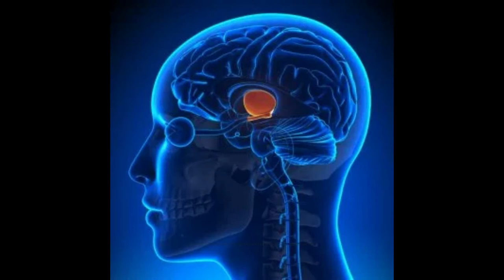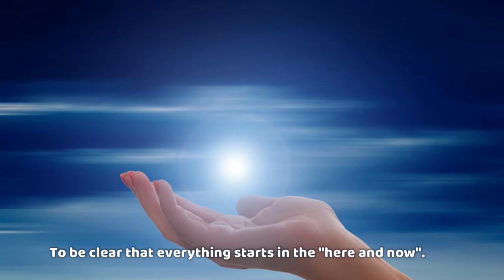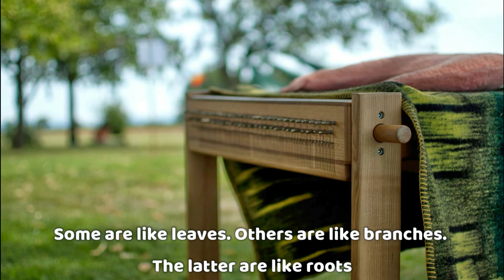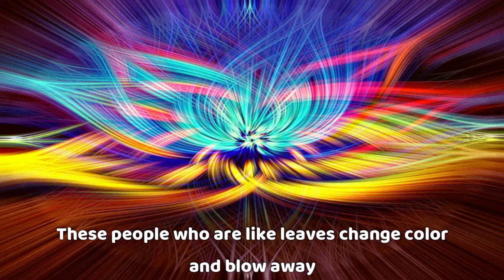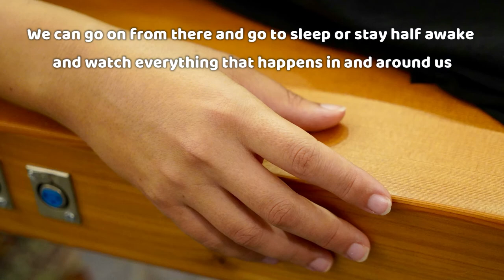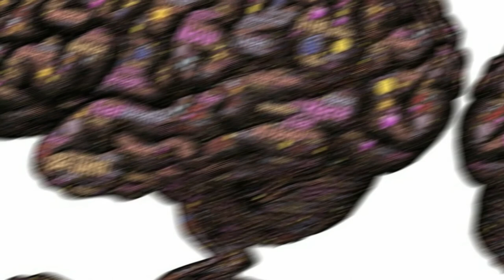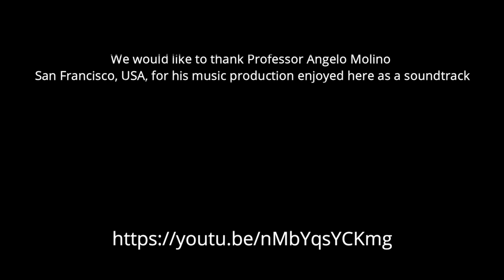Training Musicoterapia con l’arpa Level 3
Method by Monika Paul
Learn a spiritual path
We use the different wave and frequencies methods
Learn the spiritual path on the harmonic sound bed
Thanks a lot please enroll at the canal . It helps our work